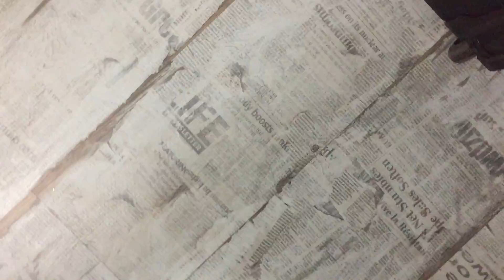Constanta, Romania Airbnb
This is all Eddie.  He's the airbnb master.  Good job my G. (previous 2 videos in this playlist are of the Black Sea)